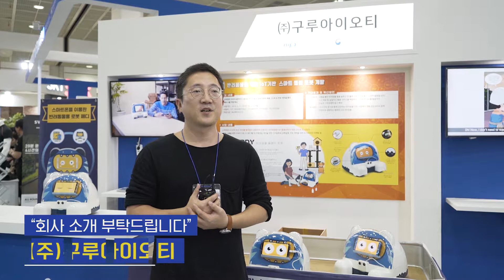2019 사물인터넷 국제 전시회 NIPA 홍보관(구루아이오티)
설명2019 사물인터넷 국제 전시회(10.23(수)~10.25(금))
NIPA 홍보관(구루아이오티)
: 반려동물을 위한 IoT 기반 스마트 돌봄 로봇 개발